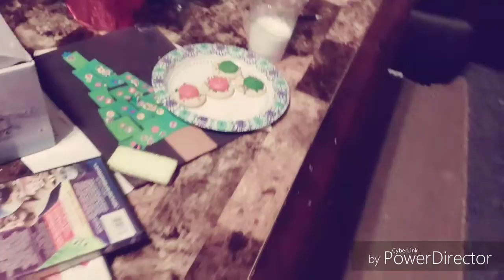Merry Christmas Bros and Broets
Almost Christmas